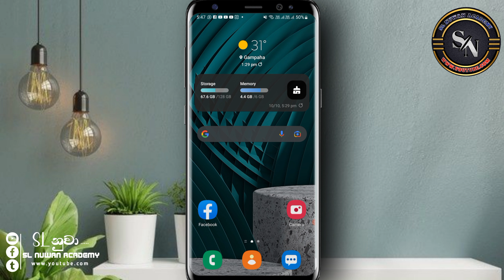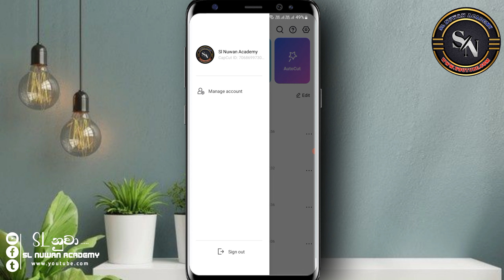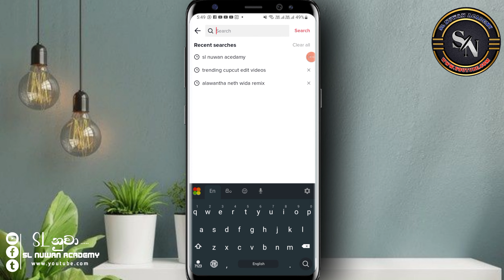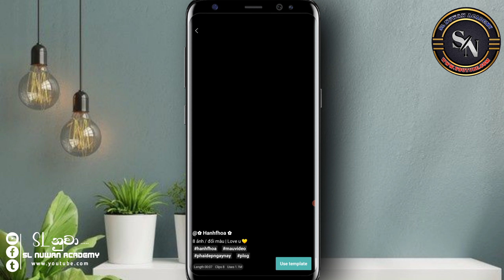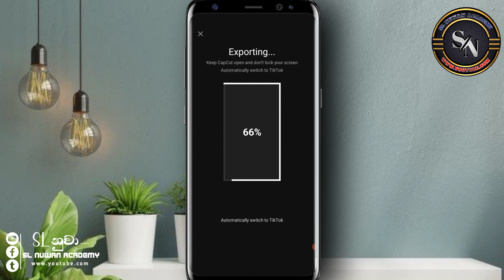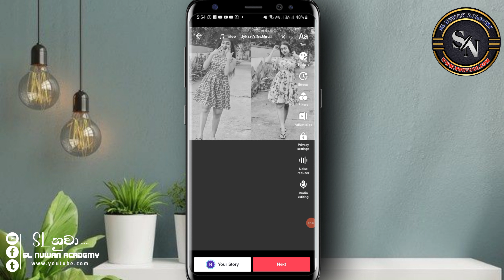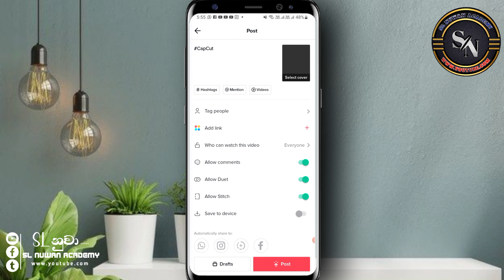Trending Tiktok Video Editing Capcut | New Tiktok Trending Video | @Sl Nuwan Academy | CapCut 2022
ඉතිම් යලුවනෙ මෙ video එකෙන් ඔයාට ලස්සනම ලස්සන trending Tik tok video  එකක් හදාගන්න පුලුවන් වෙනවා.ඉතිම් මන් හිතනවා මෙ විඩියෝ එකක් හැමොටම ගොඩක් වැදගත් විඩියෝ එකක් කියලා ඉතිම් video එක හොදයි මගේ Channel එකත් UP කරලා like 👍👍👍👍 එකක් දාගෙන යන්න.. එතකොට ඔයාට පුලුවන් මේ වගේ  ලස්සන photo / video editing app එ වගෙම Android App ගැනත් කාටත් කලින් දැනගන්න... 🙃🙃🙃🙃

Tiktok එකෙන් විඩියෝ එක හදාගන්න බැරි වුන අය මෙ link එක ගන්න

👉👊 ඉතින් video එක හොදයි නම් අපිව Up කරලා ඔයාට මේ වගේ දේවල් ගැන update එකෙ ඉන්න අපිව Follow කරන්න

☆○●□ Tik Tok ( Please Follow the our tiktok account ) පුලුවන් නම් අපේ Tiktok channel එකත් follow කරන්න 🙏🙏🙏
Sl Nuwan Academy

      👉 Sl Nuwan Academy එකේ තියෙන
                       ප්‍රශ්න සහ ගැටලු
                    Questions and Issues
           නිරාකරණය කර ගැනිම සදහා
              ©© Sl Nuwan Academy ©©
WhatsApp Group එකට එකතු වෙන්න.

     ඔබගේ අදහස් අපට ගොඩක් වැදගත්

         හැමොටම සුබ අනාගතයක් !!!

ආදරේයි, හදවතින්ම ජයවේවා !

Good place for learn to everything..
you can learn technical things especially through this channel..

@SL Nuwan Academy